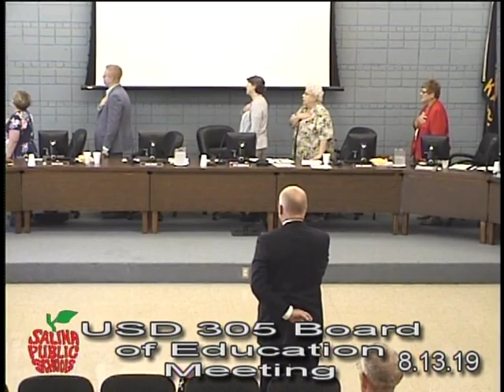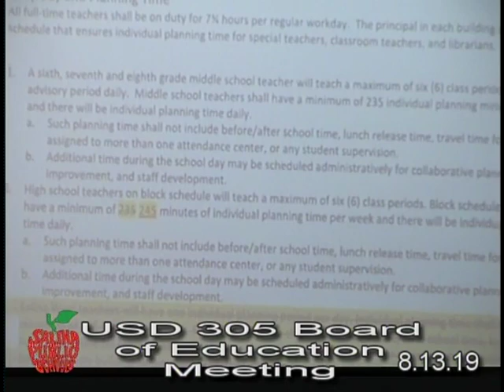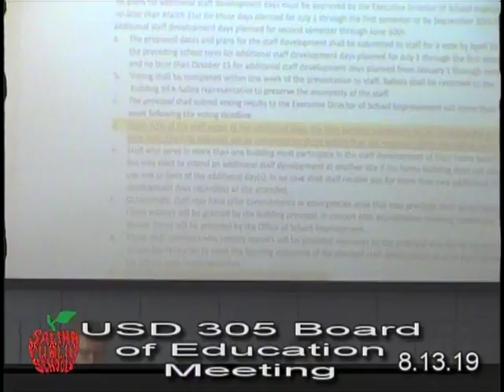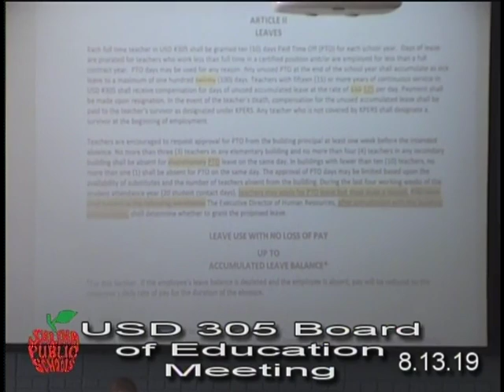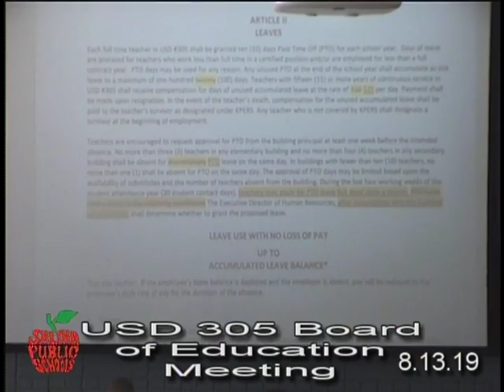USD 305 BOE meeting 2019-08-13